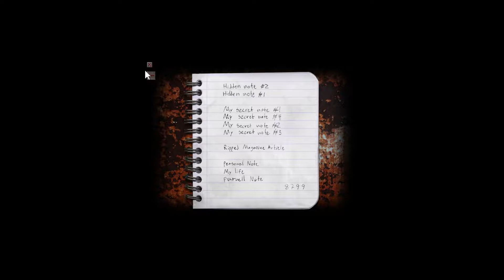Cry of Fear - 🏃 #23 Der Kampf in uns